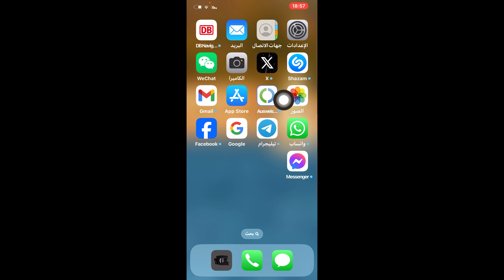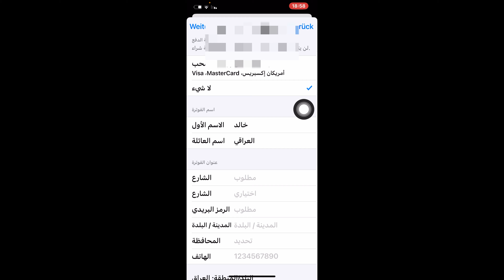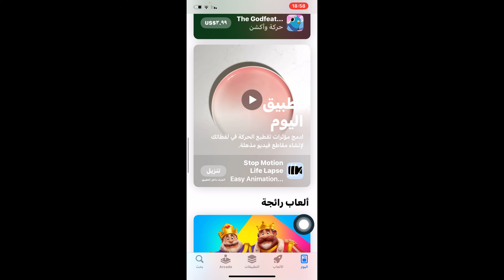‏طريقة تغيير لغة Apple Store إلى العربية 2024